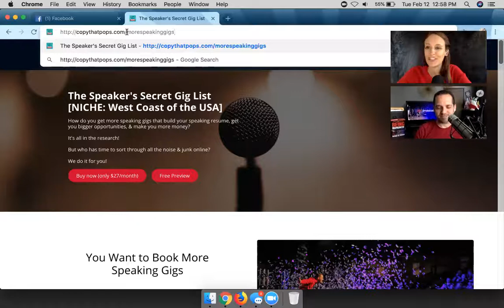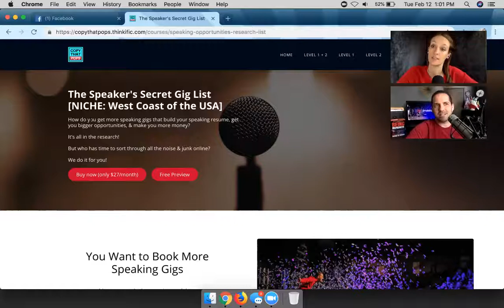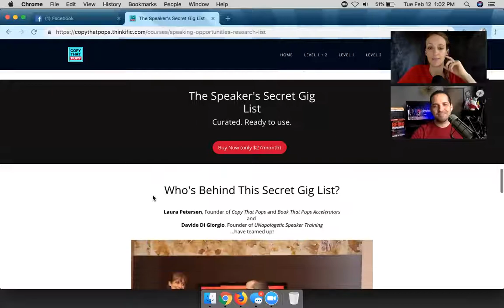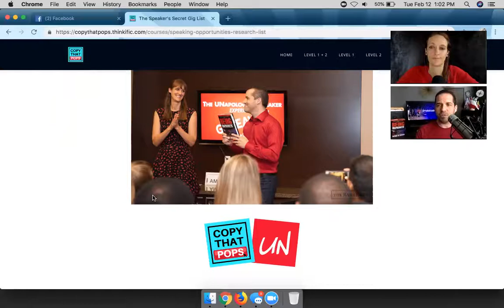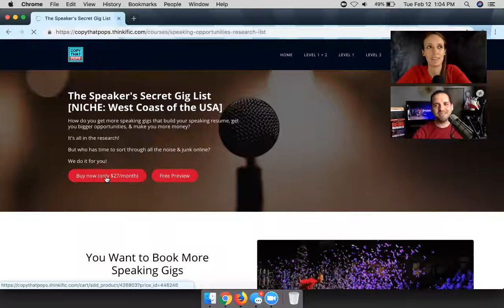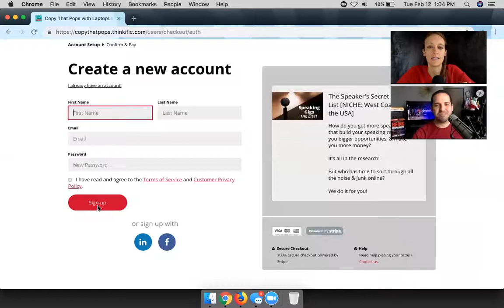Secret to Getting More Speaking Gigs with Davide Di Giorgio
1. When did you get started speaking?

2. When did you start training others to speak?

3. What’s one tip for doing well in a TED talk?

4. Once someone wants to speak more, what’s the REAL SECRET behind getting more gigs?

5. How long does it take to research places you can apply or pitch to?

6. Why we created the Speaker’s Secret Gig List!
.First 50 ppl in Feb
.Special pricing of just $27/month
.Full all access to all future trainings up our sleeve
.We really want to overdeliver for our Founding Member VIPers!